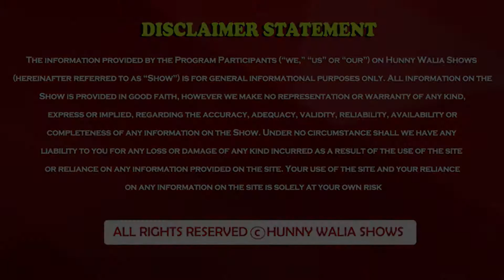Through The Eyes of A Woman with Zahra Diamond Kaba